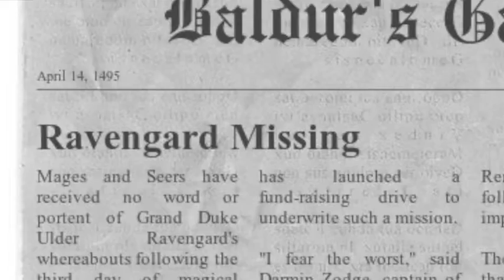Baldur's Gazette - Descent Into Avernus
The Baldur's Gazette tells the story of the fall of Elturel, the refugee crisis, the disappearance of Ulder Ravengard, and the civil unrest in the city of Baldur's Gate.